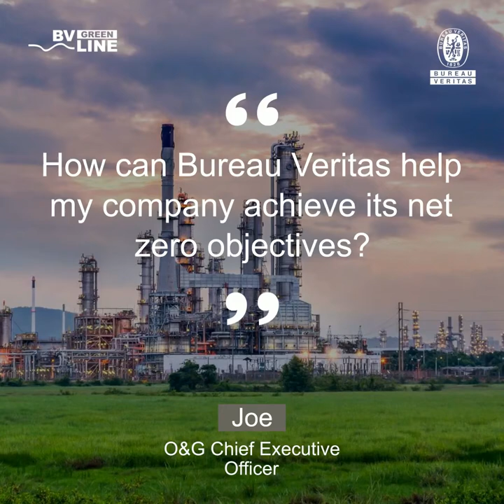3 questions to... Andrea Di Lillo, OPEX Market Leader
Want to understand what is behind the term “Net Zero?” Andrea Di Lillo, OPEX Market Leader at Bureau Veritas explains what it means, particularly in an Oil & Gas industry context, and how Bureau Veritas is uniquely positioned to help companies achieve their NetZero objectives.